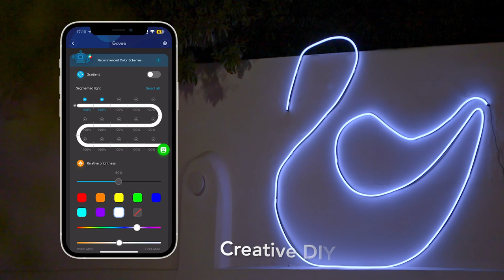Illuminate your Yard in Colors with Govee Outdoor Neon Rope Light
NewProduct🏠Swipe right for Outdoor Neon Rope Light, a whole new way to take creativity outdoors.

💧 IP67 Waterproofing
🎨 16 Million RGBIC Colors
💪 Mounting Clips & Ground Stakes
🎶 Scene & Music Modes
🗣️ Voice Control Compatibility

Available Now